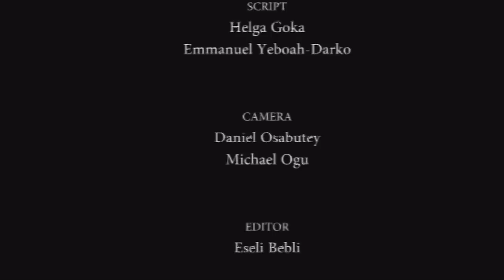Shamo Quaye - A GTV documentary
November 30, 1997, death laid its icy hand on the 26-year-old footballer, the attacking magician, the controller of the field— Shamo Quaye. Shamo Leather is gone. Gone but not forgotten.